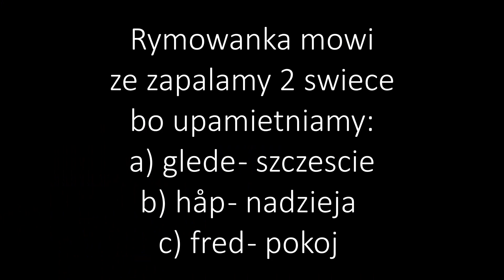Spędź ze mną dzień podczas nocy polarnej.